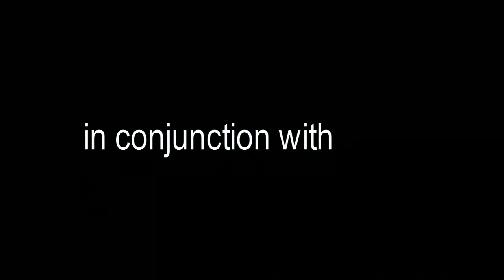Crazy Crazy Awesome Awesome performs "My Ego" on Midwest's Finest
It's a few minutes before 7PM. The doors swing open at the Living Faith fellowship in Elkhart, Indiana. Behold the inflow of people, flooding to witness Excalibar's album release party. Some of the artistes in attendance include: K-Drama, 3CK, MIA, T.A.G,Crazy Crazy Awesome Awesome, Yung K.O.R.I,10-20 tha B-boy Apostle,Point Ash(Master of Ceremony), Octane the Hood Apostle and Omogo Reloaded to mention but few. for more info.